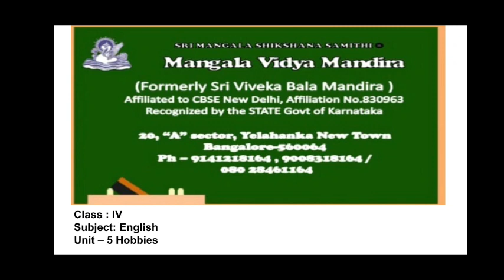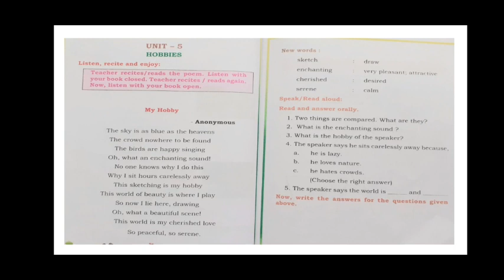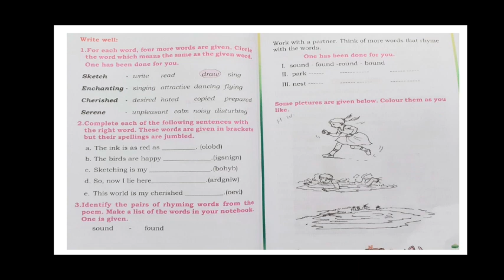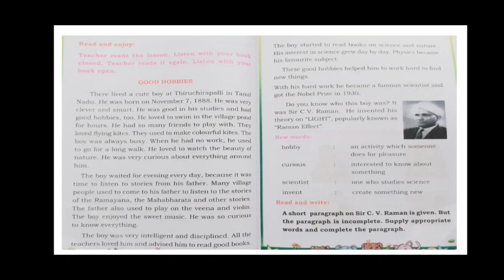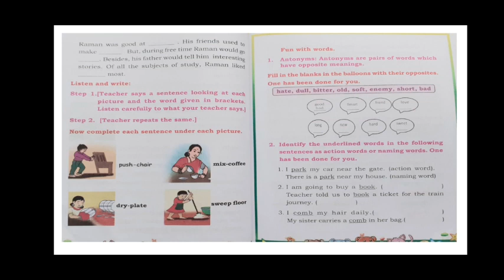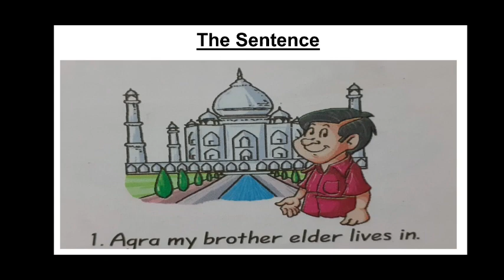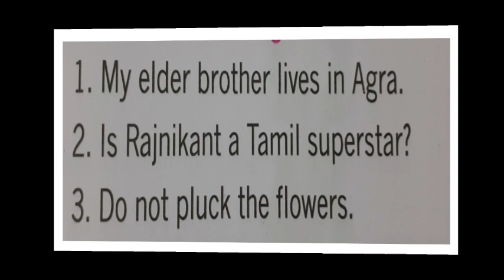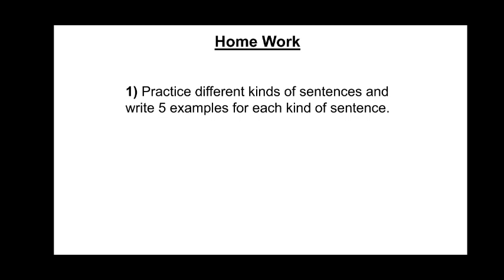STATE-4th Std-English-Unit-5 Hobbies